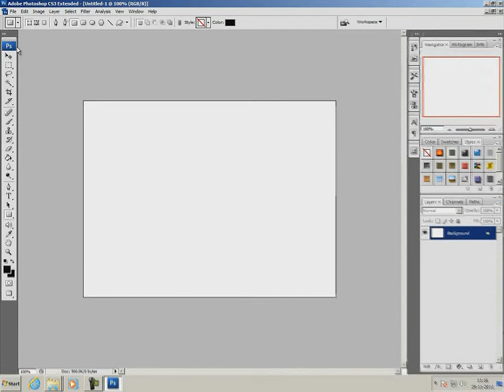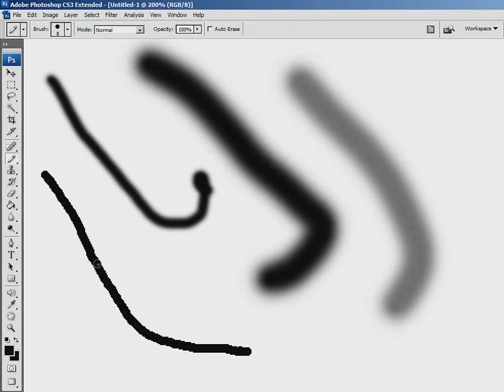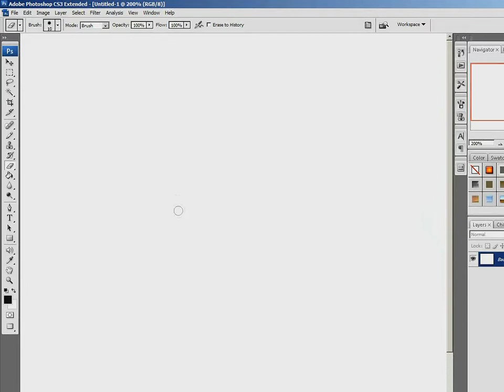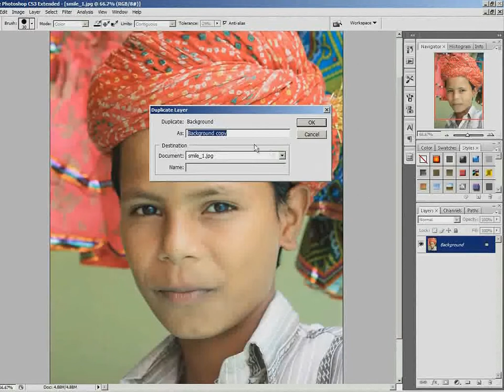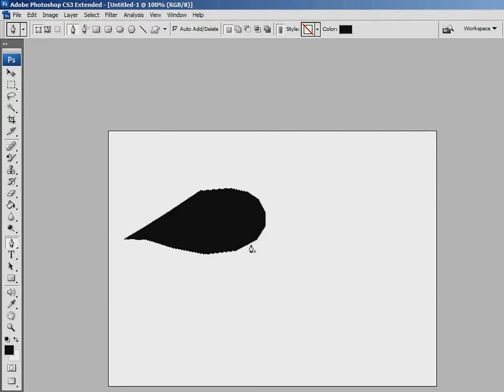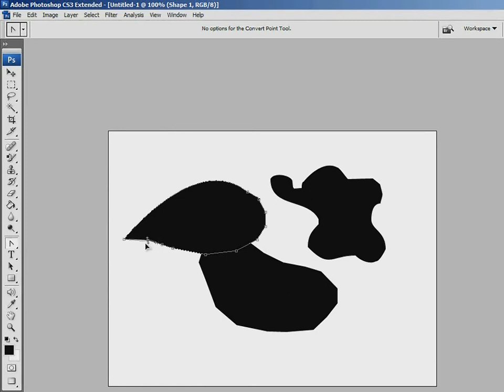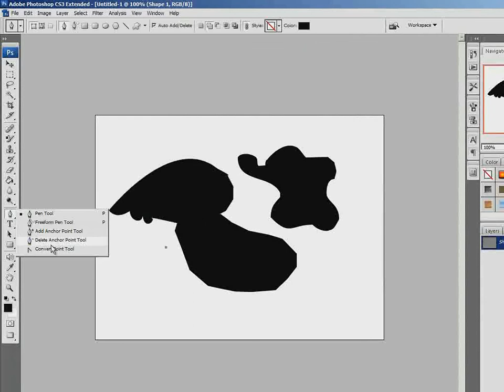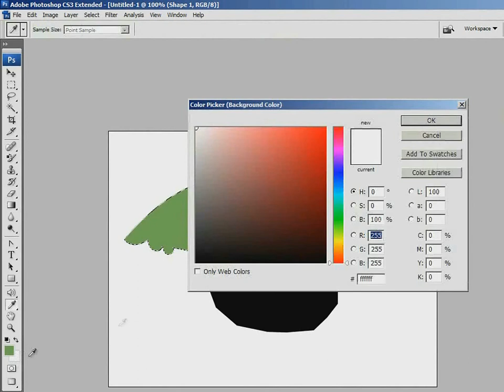Desktop Publishing Operators module 3 in Hindi